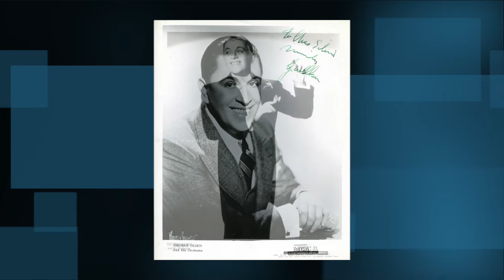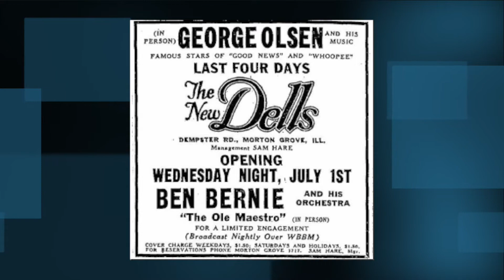“I've Got The Girl” by George Olsen and His Music 1926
Victor 20359-B
Vocalist: Fran Frey